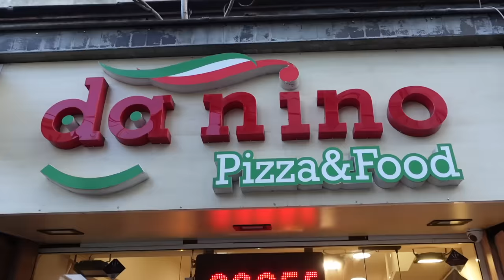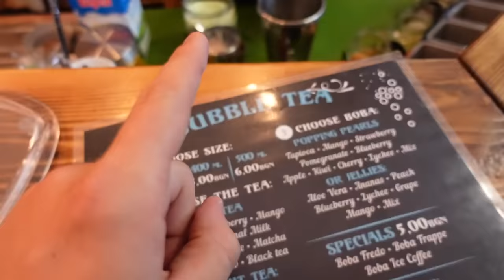TESTER STREETFOOD TIL 10 KRONER I BULGARIEN!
I dagens video har Paluch besluttet at han vil teste Bulgariens streetfood. Det er super billigt og vi får smagt en masse forskelligt lige fra gourmet pizza til en döner kebab. Velbemomme

// Paluch&Momme